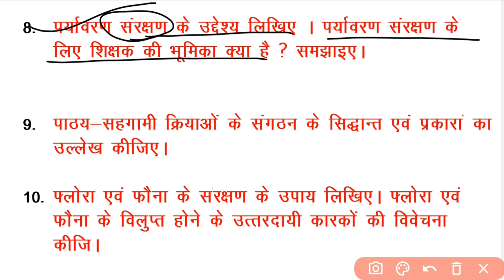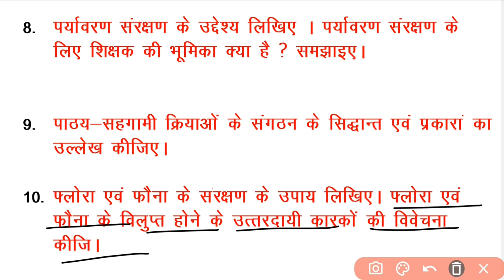Environmental Education | Top 10 Questions | Lucknow University | By - S.P. SIR